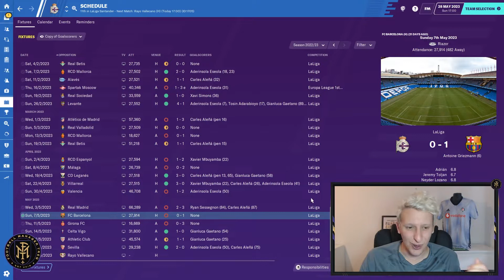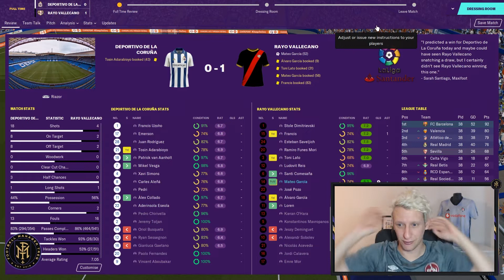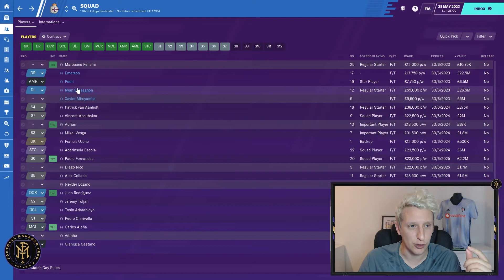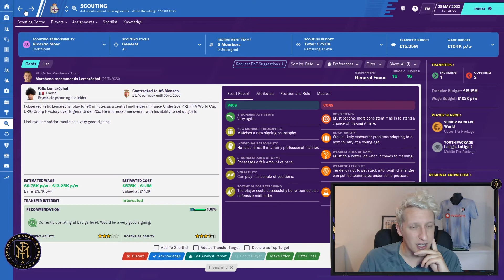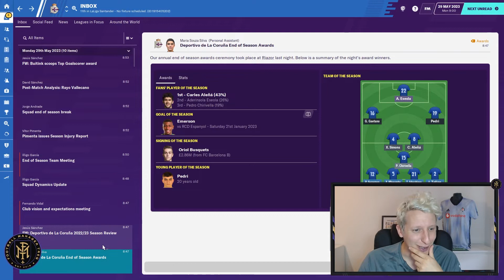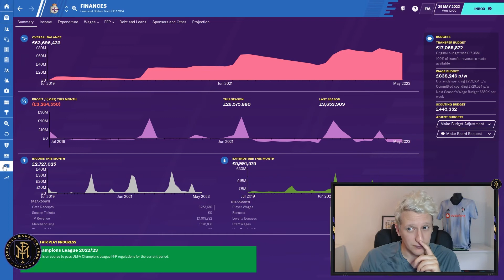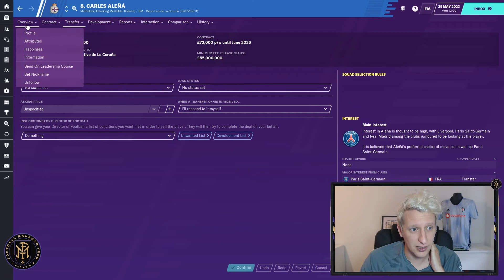FM20 | EP29 | SUPER DEPOR | END OF SEASON BLUES | FOOTBALL MANAGER 2020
Welcome to a Football Manager 2020 series with Deportivo La Coruna.
Known as Super Depor during the 90's and early 2000's during this period the club won their only major pieces of silverware picking up the La Liga title in 2000 and two Copa Del Ray in 1995 and 2002.

The last 15 years has seen a steady decline with Deportivo now struggling at the lower end of the Segunda Division.

So we welcome back some former Super Depor players into the coaching team to try and reignite the club back to it's glory days.

We will delve further into the tactic and the player recruitment part of the game as we not only look to promote within but also sign players on a few key attributes for each position and they must have the work rate and energy to cope with he physical demands of the famous 4-2-3-1 Super Depor tactic.

Hope you enjoy the journey. Cheers FM Treq (Matt)